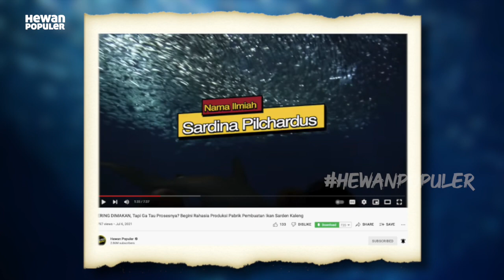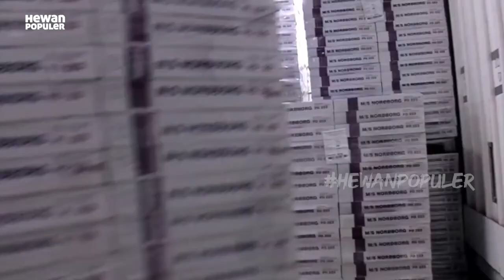Intip Proses Penangkapan Ikan Makarel Berteknologi Modern Hingga Dikelola Menjadi Makanan Kalengan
Selain ikan Sardina pilchardus alias sarden, makarel juga menjadi salah satu jenis ikan yang banyak dikemas kalengan. Popularitasnya hampir sebanding dengan sarden, bahkan harganya bisa dibilang sedikit lebih mahal. Hm, kira-kira kenapa yah? Dan bagaimana proses penangkapan serta  pengolahan makarel? Apa yang membedakan dia dari ikan sarden?.